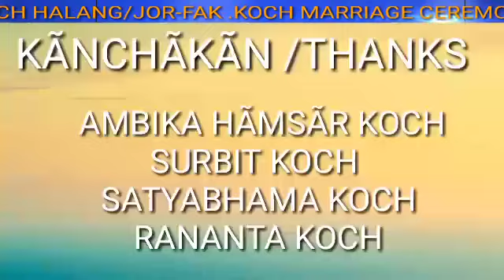Koch tribe Marriage ceremony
The Koch Tribe are performing marriage ceremony at Kasara belbari ,south west garo hills,Meghalaya.2020